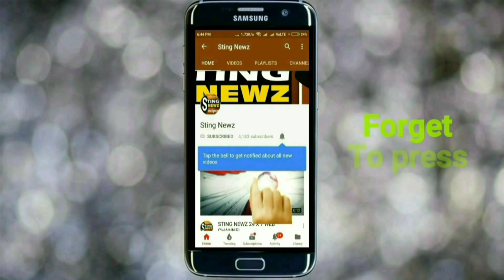সন্দেশখালির ন্যাজাটে তৃণমূল-বিজেপি সংঘর্ষে মৃত ৪, গুলিবিদ্ধ ১৬, নিখোঁজ অনেক, আরও মৃত্যুর আশঙ্কা